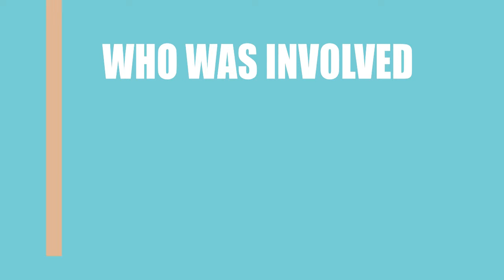Stay (2017) Movie Information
Writers, directors and actors\actresses of the film Stay (2017)